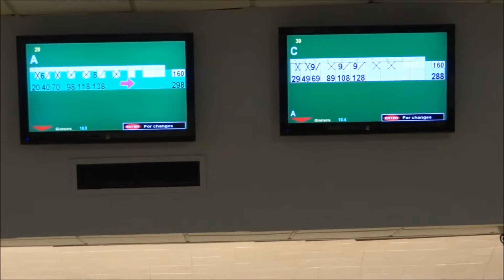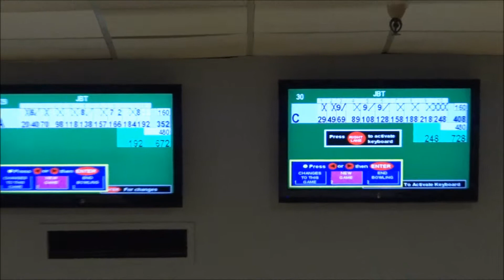JBT Doubles Canoga Park-Cortez Schenck & Aaron Foshie vs Oscar Chan & Eric Hatchett-12012012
This video is best viewed in full HD. This is the semi-finals, match 3 of 4 in this tournament stepladder finals. Be sure to watch them all.

We would like to thank the Junior Bowlers Tour (JBT) for creating and running these youth tournaments. JBT Southwest.

This is the third match of the Baker Doubles held at Canoga Park Bowl in Winnetka, CA on December 1, 2012. This video is the third stepladder match bowled in Baker Format. Here we find the young Arizona phenom Cortez Schenck paired with recently aged out Aaron Foshie. The pair had qualified as the 5th seed in the stepladder finals and are attempting to climb the ladder, where the tournament leaders, Wesley Low Jr. & Matt Jones are waiting to see who their challengers will be.

Cortez & Aaron had just gotten by a formidable team consisting of another young phenom, Jakob Butturff, and a recently converted two handed player, Kyle Duster. In this match they face Oscar Chan & Eric Hatchett. Oscar is a power player that has recently started to make a lot of noise in all of the local tournament clubs, and his partner Eric is no hack either. This was the number 2 seeded pair, so obviously they had been having a good day of it.

So far Cortez & Aaron have found great success in the always difficult task of climbing the ladder. With only this match separating them from the Championship Finals would they still have enough left in them to get there? Watch to see if they can keep the string of victories going  Make sure you watch each of the stepladder matches here on this channel if you just came in to the tournament at this point so you can see who will challenge Low & Jones for the title.

We hope you enjoy this and the other great youth bowling videos we have. Be sure to share some of your favorites with a friend.